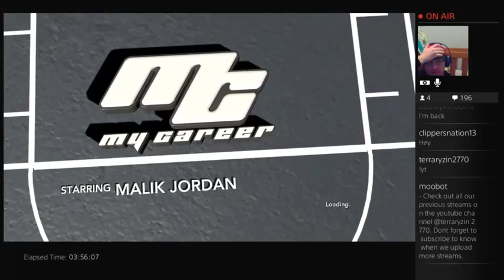Park play come join in - 16 / 19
Fellow streamer bradnba2k, ali_10, bigballer81 and bonbonjour & cavs516 -- Watch live